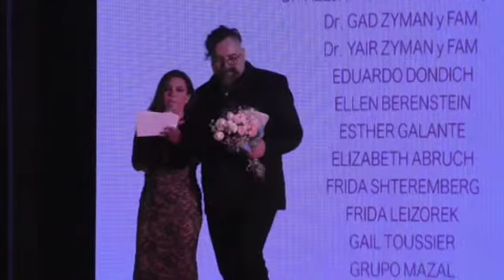Gran desfile de Modas de Naamat en pro de damnificados del Holocausto 1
Videos Ray Fis